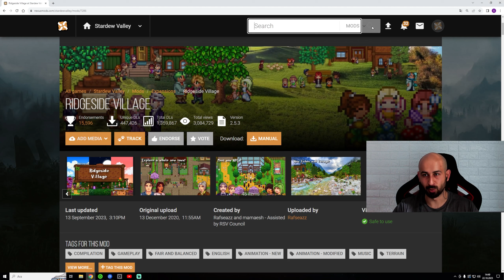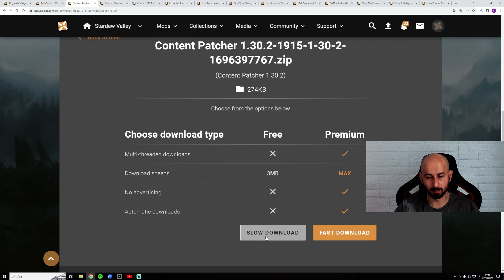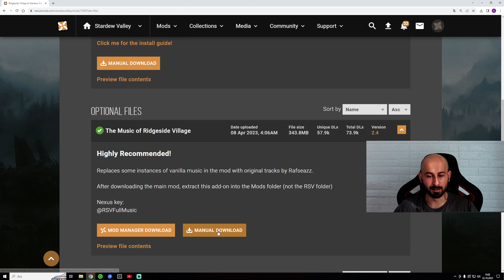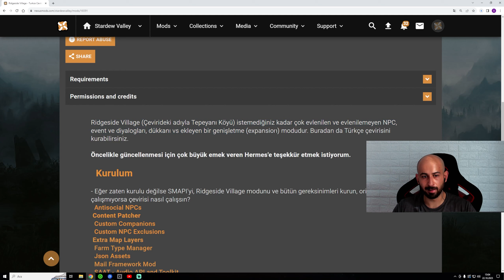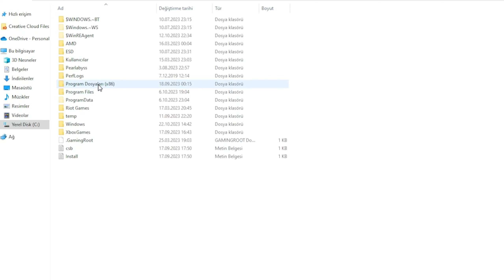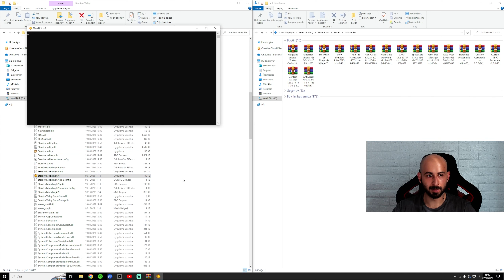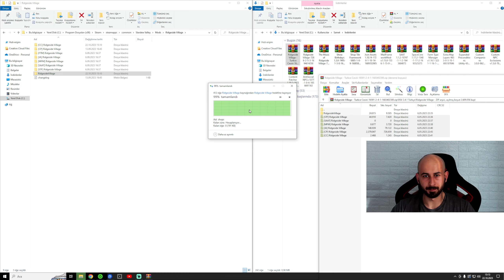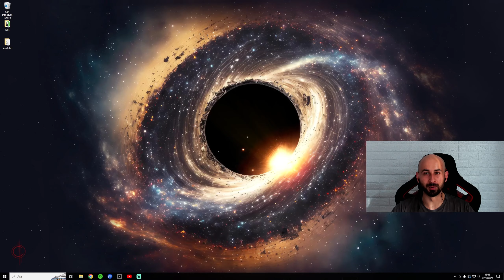Stardew Valley Ridgeside Village Nasıl Kurulur? Türkçe yama yapma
Bir önceki videomda ConcernedApe ' nin yani Eric Baron' un  oyunu olan Stardew valley en iyi modları ; Expanded ve Ridgeside Village hakkında her şeyi aktarmaya çalıştım. Bu videomda ise bu modun nasıl yükleneceğini ve nasıl Türkçe yama yapılacağını detaylı bir rehber şeklinde anlatmaya çalıştım. Keyifli seyirler.

İyi seyirler.